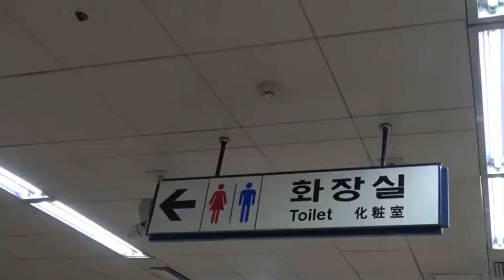साउथ कोरिया देश के ये जबरदस्त तथ्य आपको हैरान कर देंगे & South Korea Facts